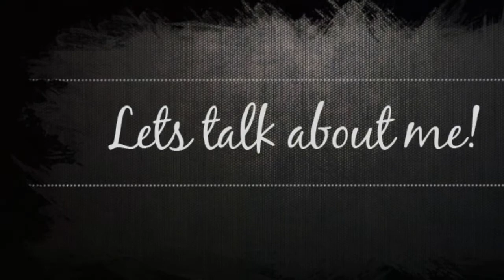Let's talk about me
motivational speaker. Please feel free to browse around and watch my videos

where you will find kind and encouraging words of wisdom to help you on

your daily journey.

I do live streams several times a week beginning at 6:30am EST and I extend

statements made are done so with respect and are not solely for a mature

audience and/or adult only in nature.

During my live streams I offer encouragement and motivation with empathy

and discernment. No matter what you are feeling or going through we can

talk it out giving you the motivation you need to move forward in a

positive manner.

Thank you for allowing me to be your motivational speaker,

Tricia